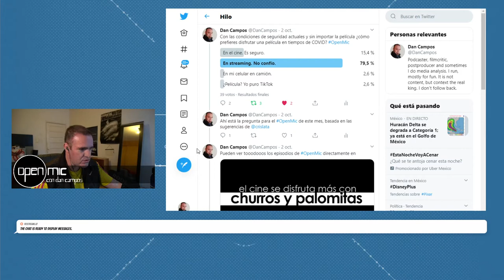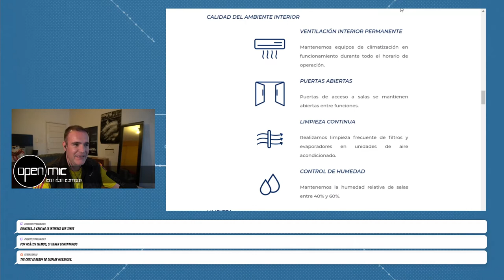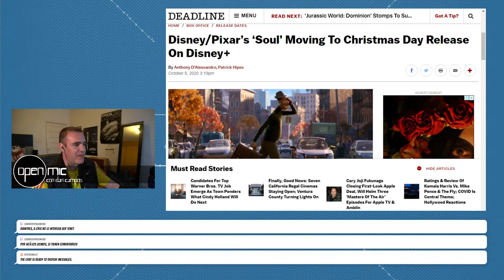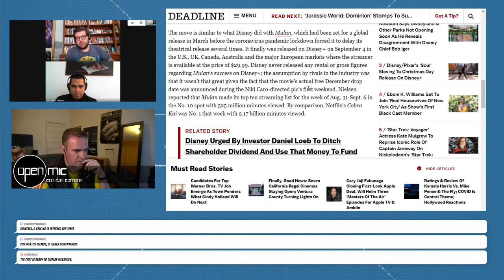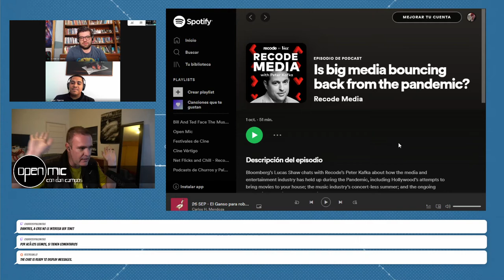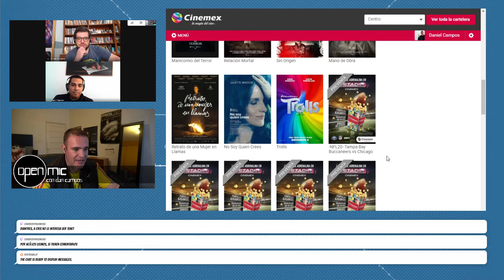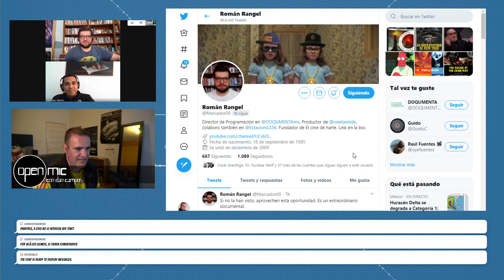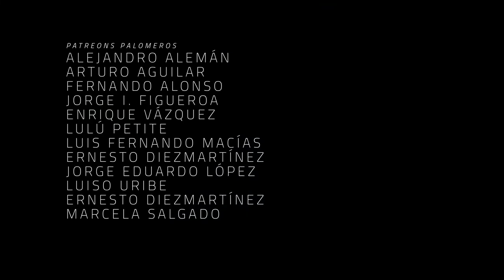Open Mic 41 - De regreso a las salas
La transmisión arranca en vivo, a las 6 PM
Ya se reabrieron las salas de cine, ya tuvimos estrenos esperados, pero eso no significa que uno deba de correr a ver las películas que quiere. ¿Cuál es la manera en que prefieren disfrutar las películas, en este momento histórico, pandémico y musical?
Tuvimos  una encuesta, la cual pueden consultar aquí.

Co-Productor: Jaime Rosales
Co-Productor: Román Rangel
Co-Productor: Dany Saadia
Co-Productor: Juan Espíritu
Co-Productor: Mauricio González

Agradecimiento especial a nuestros Patreons: Adriana Fernández, Álvaro Vázquez, Barbas Poéticas, Fernando Teodoro, Lau Bermejo, Arturo Manrique, Pepe Ruiloba, Alejandro Alemán, Luis Macías, Lulú Petite, Enrique Vázquez, Jorge I. Figueroa, Arturo Aguilar, Logan Mayer, Ernesto Diezmartínez, Jorge Eduardo López, Luiso Uribe, Marcela Salgado y Fernando Alonso